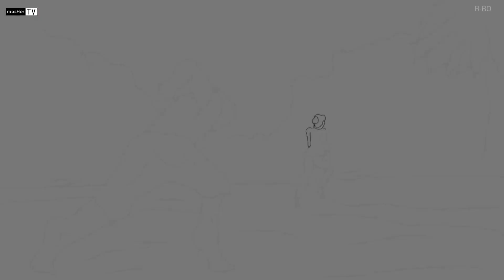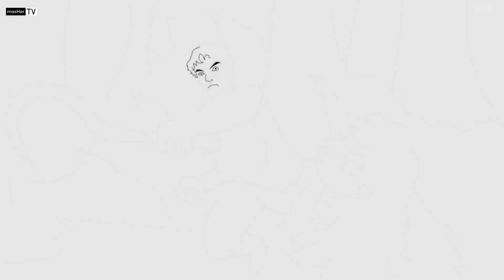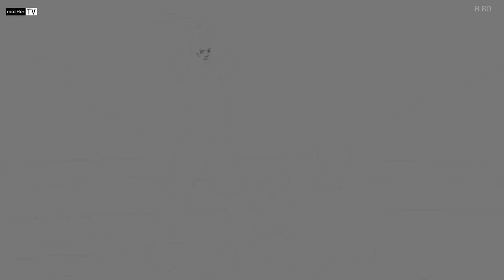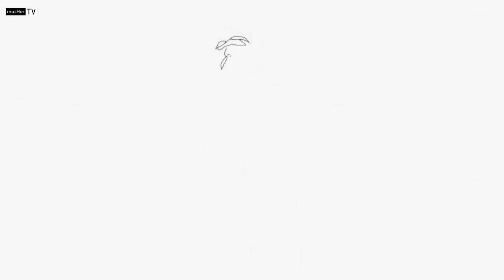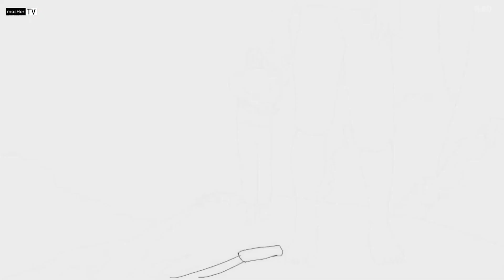KISAH WIRJO 1987 | P3MB*NUH BERANTAI DARI BANYUWANGI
agar kedepannya chanel youtube ini akan lebih berkembang dan
lebih semangat lagi dalam memberikan konten yang bermanfaat untuk semua Audience dimana pun kalian berada

Selamat Menonton...